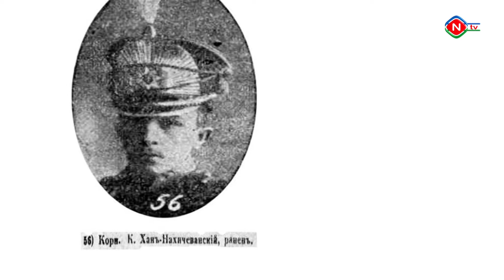Tarixin işığında: Şahbuz